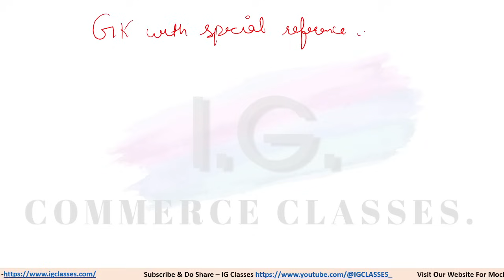JKSSB UPDATE - Upcoming Vacancies 5000+ - Unofficial - JKSSB Exams